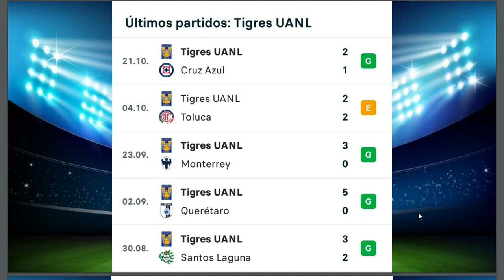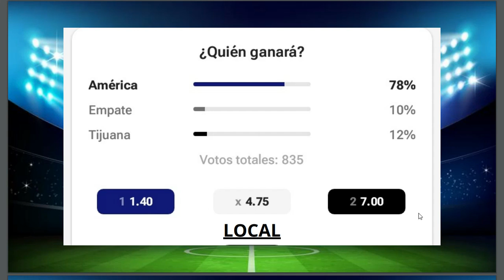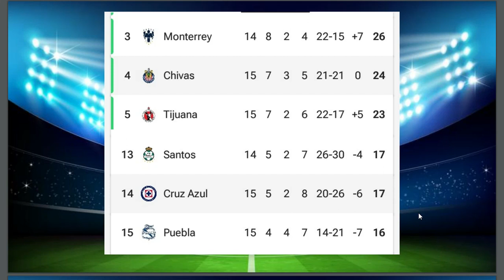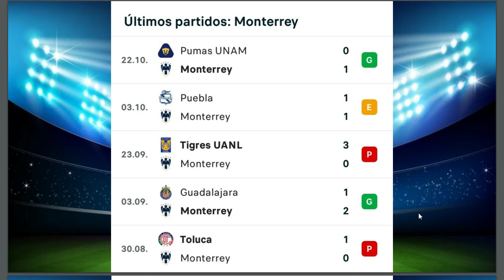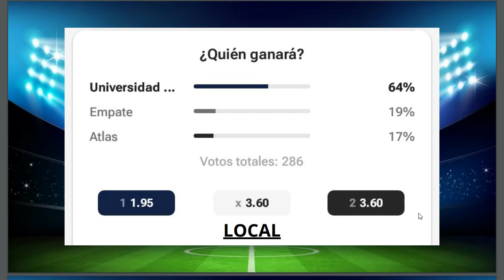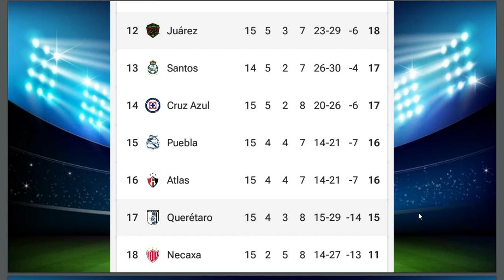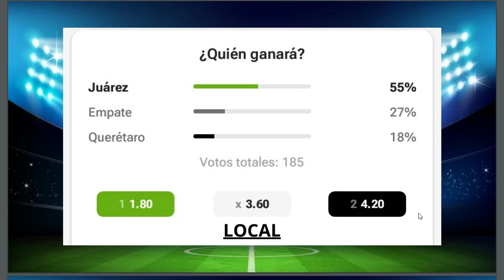Liga MX Apertura 2023 Jornada 16 Pronóstico, Tabla de Posiciones y Estadísticas De Cada Partido.